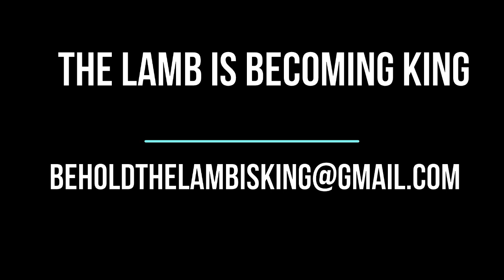11-10-2022 Pattern-Prophecy Of Scripture: “Romans 2:1-15 Q&A” Pastor Timothy Raymond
"Pattern/Prophecy of Scripture": An interactive study on the "Kingdom" concept as it is presented in the Bible and the universal principles that govern us as individuals and as a society. The content is truly life changing and will change how you see and understand the Biblical stories you encounter in your daily devotions! These studies are lively and spirited and exemplify the "Priesthood of all Believers" principle that seeks to discover "Truth in Love" (Ephesians 4:15).